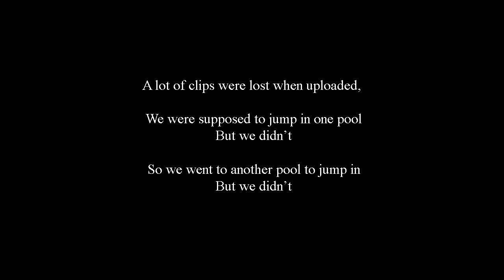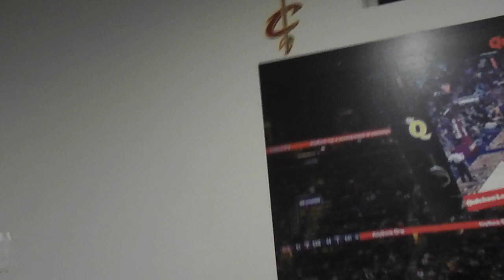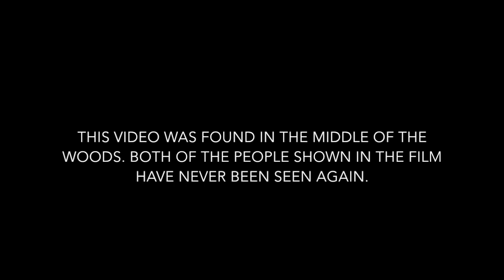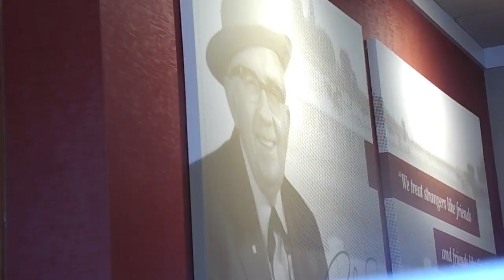The Bob Evans Files